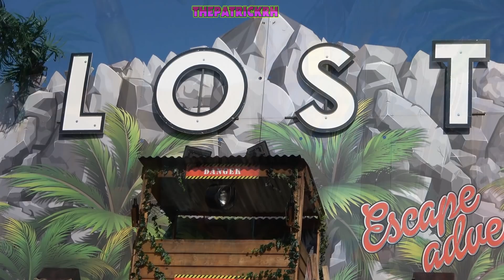Review Kermis Den Haag 2020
De Complete Review van de Kermis in Den Haag 2020.

Met o.a.: Reactor (Boesveld), Toxic (Moonen), Turbo Polyp (van Tol), Beach Party & Fun Factory (De Poorter) Spinning Coaster & River Rafting (Buwalda), Hurricane (van Reken), Chost Castle (Smith), Propeller (Ordelman), Fire Department (Ordelman), Fire Ball (Stroucken), Dance Mic (Otten), Future Dance (de Voer), Cake Walk (Reemer), Projekt 1 & Magic City (Sipkema), Sound Machine (Hoefnagels), Booster Maxxx (De Voer).